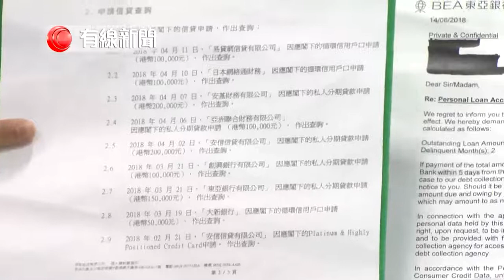【市民稱被冒認身分向東亞借貸8萬多元】 有市民聲稱被人冒認身分，透過手機應用程式向東亞銀行借了8萬多元，她向銀行投訴及報警，兩方面都沒有積極跟進.....